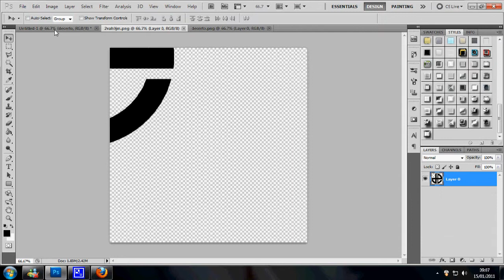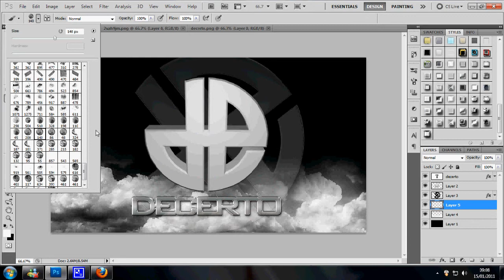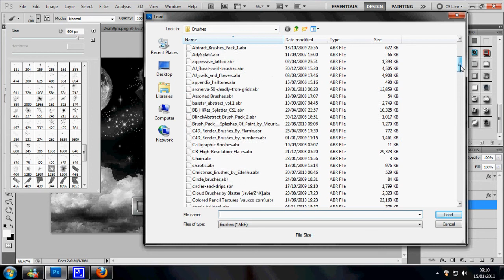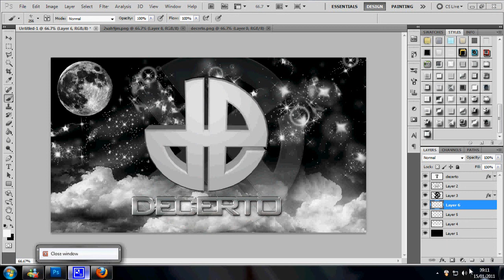Macca GFx 6th Speed Art